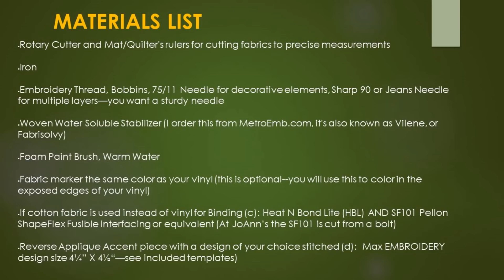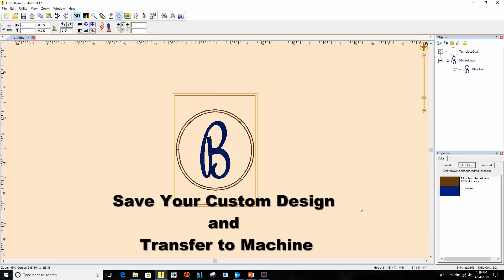CE4ME Customizable Oval Notebook Cover-Part 1 of 4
Instructional tutorial for creating the Customizable Oval Notebook Cover from CharmingElegance4Me, an Etsy Shop. This project requires an embroidery machine and the purchased project files. Video 1 shows how to create the custom design using the included applique template file and walks through the steps to prepare the notebook binding pieces.